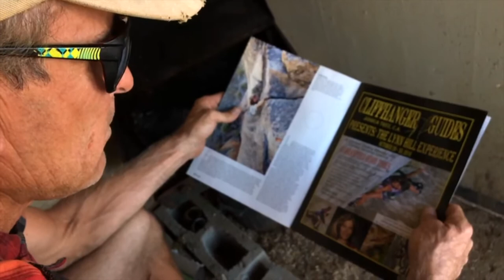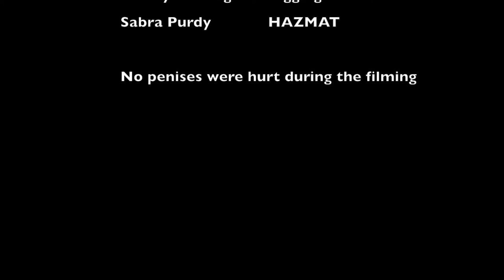OUTHOUSE CUT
A Carl RIce Thing. Filmed this short last October 16 at the world famous Sethspool. Many an iconic climber had used this facility for their morning constitutional. The end of an era. Enjoy!!!